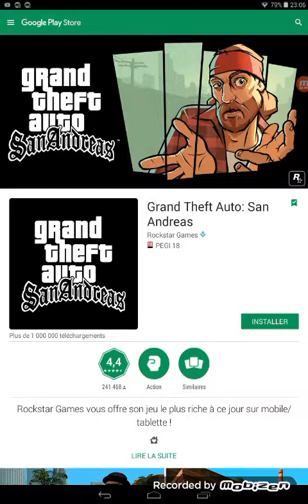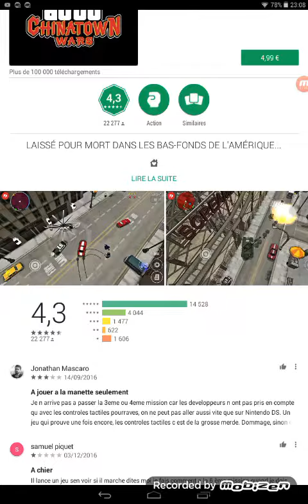GRAND THEFT AUTO CHINATOWN WARS (GTA CW) SUR IFRUIT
Mobizen
Ifruit
GTA CW